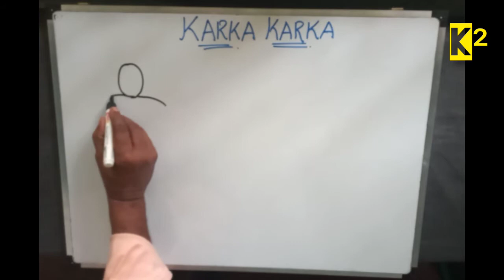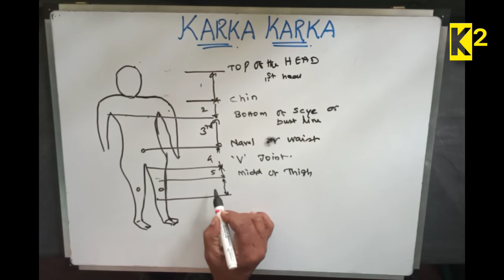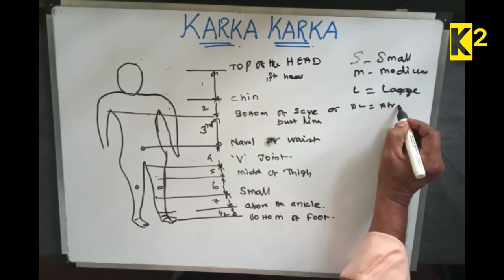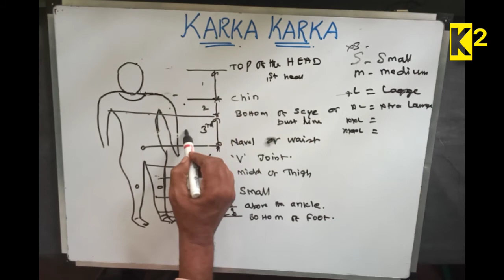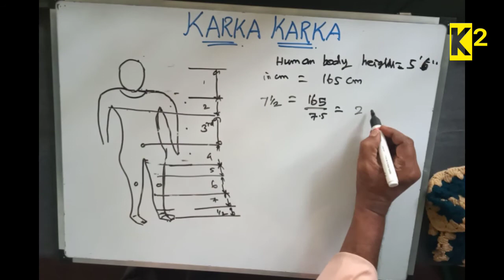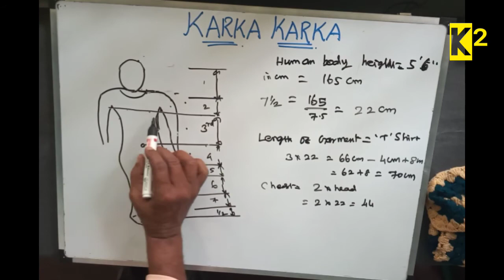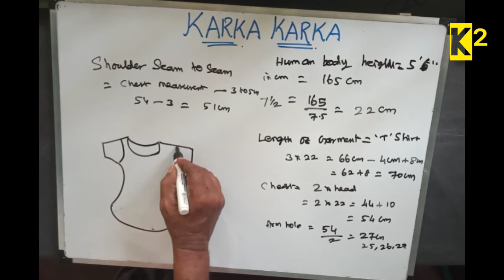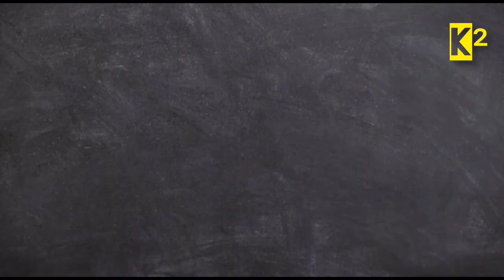7 & HALF HEAD THEORY PART - 1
This video speaks about 7 & Half Head Theory, which is basic for deriving measurement of garment.